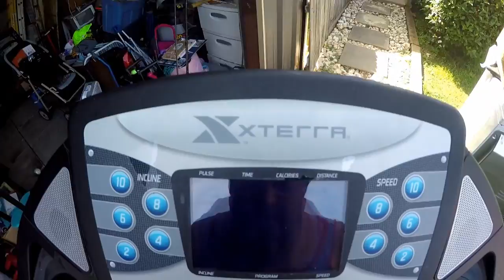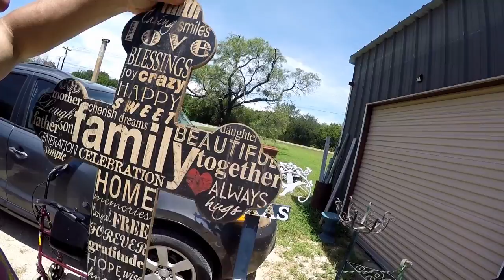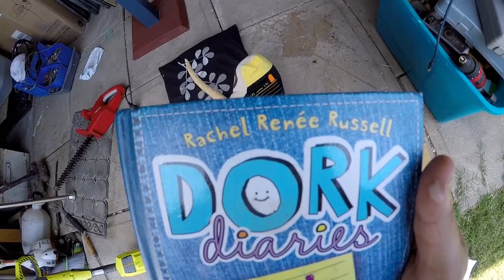NICE Scores on Trash Day | Guest Appearance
Went out to do a little Trash picking and dumpster diving and brought a friend along with us! Had some really nice course for the yard sale or flea Market. It's always good when you can find some items to resell reuse recycle or donate. We found a little of each so it was a great day come along and join us on our journey